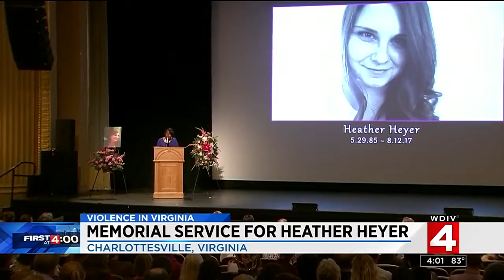Memorial service held for woman killed by car in Charlottesville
A memorial service was held for the woman killed by car a in Charlottesville.